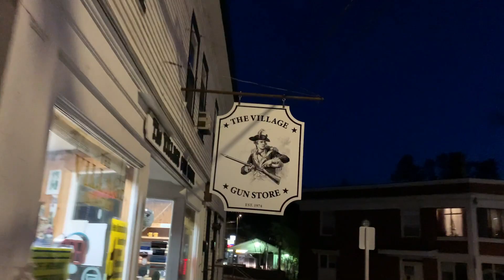How Many Times- The O'Collective (Official Music Video)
Written by James O'Connor
Jeff Lyons-Drums
Rich Angelo-synthesizer
Kyle Jarger- Piano
Ron OBrien-Guitars
Wes Perron- Backing vocals
Karyn Havlicek-Lyrics
Jim O’Connor-Vocals,bass and keys